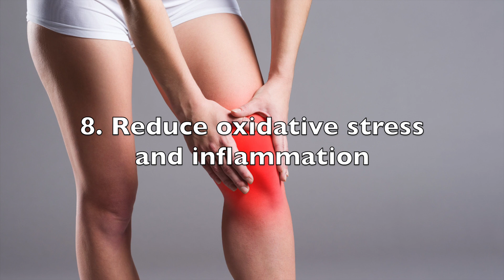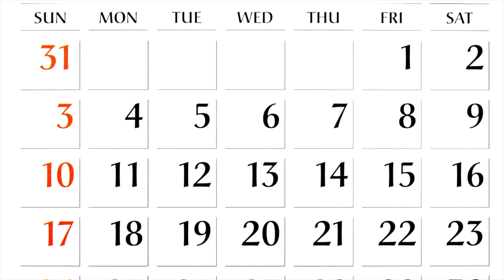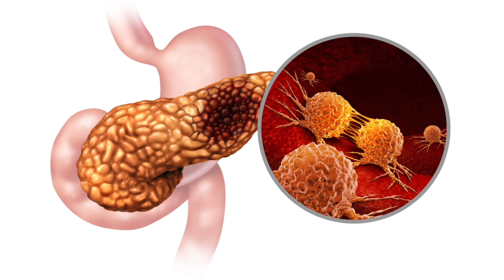11 Incredible Benefits of Intermittent Fasting for Type 2 Diabetes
If you're looking for ways to manage your diabetes, you need to check out intermittent fasting! In this video, we'll explain what intermittent fasting is and how it can help you manage your type 2 diabetes.

If you're want to try intermittent fasting for yourself, then this is the video for you! We'll discuss the benefits of intermittent fasting and show you how to do it safely and effectively. After watching this video, you'll be able to understand the benefits of fasting for type 2 diabetes and decide if intermittent fasting is a good fit for you!

00:00 Introduction
00:30 Can fasting be bad for people with type 2 diabetes
01:25 What kind of fasting works for diabetes?
01:55 What can you drink during fasting?
02:25 What is the real cause of type 2 diabetes?
03:05 What's the best kind of intermittent fasting for diabetes?
04:00 Benefits of intermittent fasting
05:10 How do you start fasting?
05:29 Why fasting can be easy and powerful
07:10 How many hours should you restrict eating to?

ABOUT HARUN RABBANI
Harun Rabbani is a diabetes specialist helping business-owners and leaders to reverse type 2 diabetes. He has been immersed in the health and medical field since 1996 starting off as a Territory Manager for a global medical devices manufacturer in endoscopy. He spent just under a decade in gynaecology and ENT.

His health practice is based on functional medicine and childhood trauma work, both of which go to the root cause of all his clients unique health issues. This means asking "WHY IS THIS HAPPENING?" and "WHAT NEEDS TO CHANGE TO PERMANENTLY REVERSE TYPE 2 DIABETES".

Harun is the creator and developer of a pioneering healing and therapeutic process called the "THT Method", which uses a multi-disciplinary approach to achieve optimal health.

If you wish to download a copy of "28+ Foods to Boost Insulin Sensitivity" or join Harun's next live masterclass,